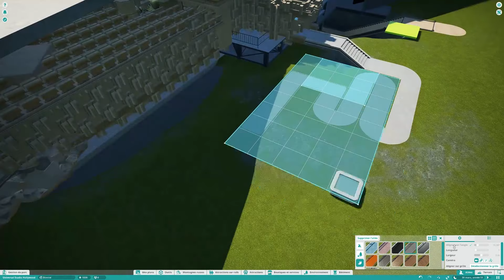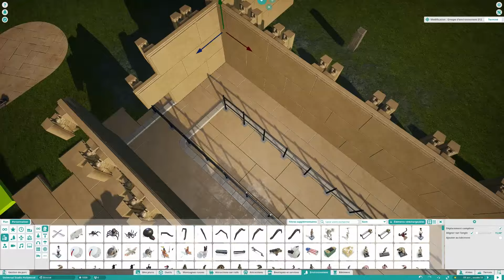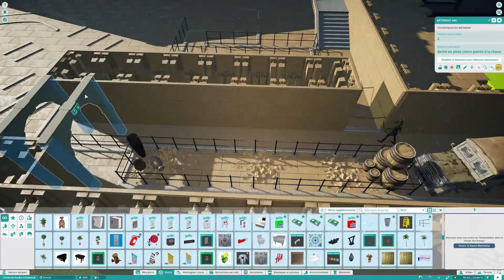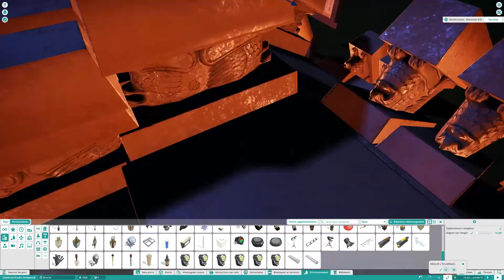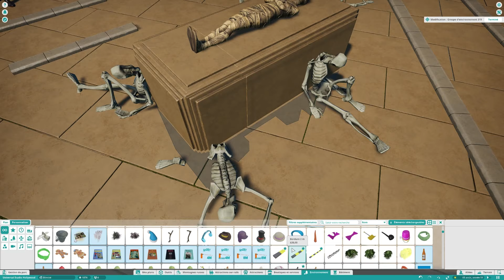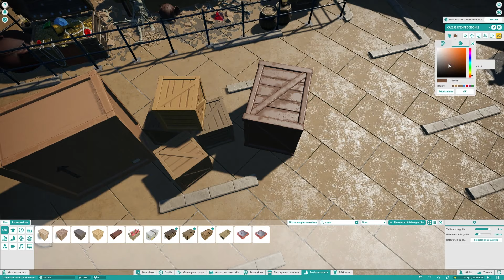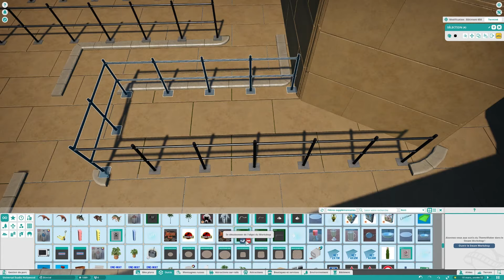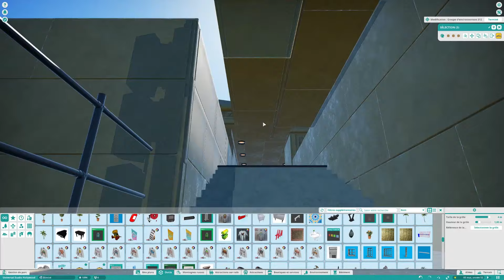Planet Coaster | Universal Studios Hollywood🎬 | Ep.28 Revenge of The Mummy - Queue Line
Plus d'informations ?

💭 Bienvenue à Universal Studios Hollywood ! Dans ce nouvel épisode je vais continuer l'attraction, Revenge Of The Mummy - The Ride, inspirée par l'attraction présente à Universal Studios. Ce n'est pas une recréation, j'essaie de m'en rapprocher le plus mais ça reste quand même ma propre version.  J'espère que cette vidéo te plaira, n'oublies pas le pouce vers le haut 👍🏼 !

💭 Welcome to Universal Studios Hollywood ! In this new episode I will continue the attraction, Revenge Of The Mummy - The Ride, inspired by the attraction present at Universal Studios. It’s not a recreation, I’m trying to get closer to it but it’s still my own version.  I hope you will like this video, don’t forget the thumb up 👍🏼 !

👁‍🗨 My Playlists Youtube

🎵 Musics

Planet Coaster